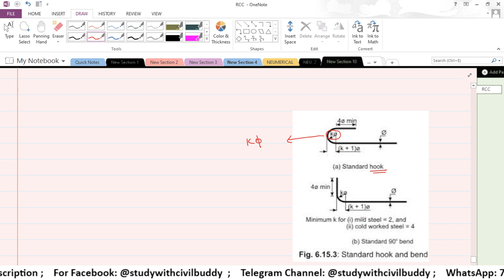#08 RSMSSB JE RCC / Reinforced concrete Design/Development length /RSSB JE/Rajasthan junior Engineer